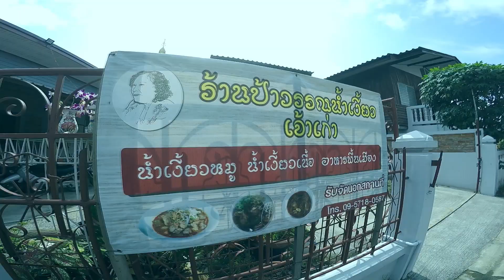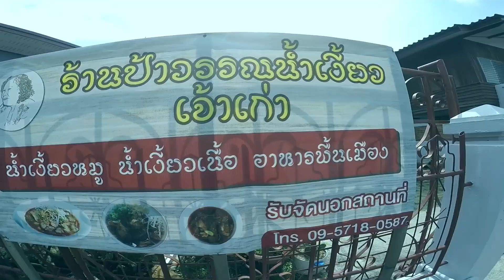ดนตรีพาท่อง ep.1 ดอยช้าง จ.เชียงราย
Tour Guide - Virapon Prathumwan
Camera - Udhamma Stone
Video Editing - Note Smileman
สถานที่ ป้าวรรณน้ำเงี๊ยว @เกาะลอย
ดอยช้าง จังหวัด เชียงราย